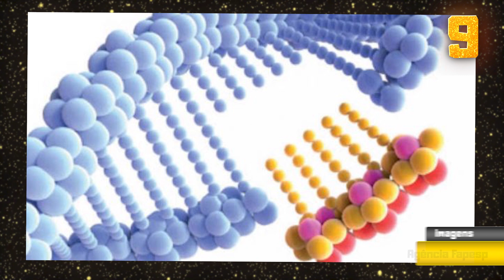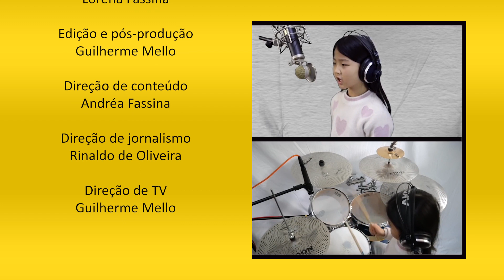Monja Coen ensina controlar ansiedade na pandemia - Jornal SóNotíciaBoa - Ep. 6 - 3ª temporada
Sabe quais são as melhores da semana? As mais lidas? Veja o episódio 6, da 3ª temporada do seu telejornal de notícia boa, traz o Top10, as 10 melhores notícias boas da semana.
Veja os destaques:
Exclusivo: uma entrevista com a policial que atendeu ao caso de um pai assassinado, e adotou os filhos e uma neta dele.
Idosa de 103 anos vence a covid e comemora bebendo cerveja.
Chef Kobe, de 1 ano é a nova estrela da culinária com mais 1 milhão e 600 mil de seguidores.
Tem também as novidades da ciência sobre a covid-19 e uma entrevista com a Monja Coen ensinando como controlar a ansiedade durante o isolamento social.
O telejornal SóNotíciaBoa é uma produção do departamento de jornalismo do portal SoNoticiaBoa.com.br